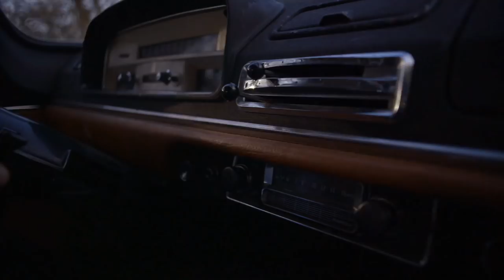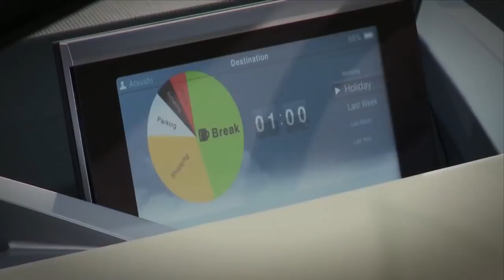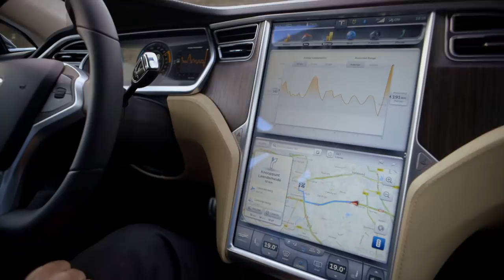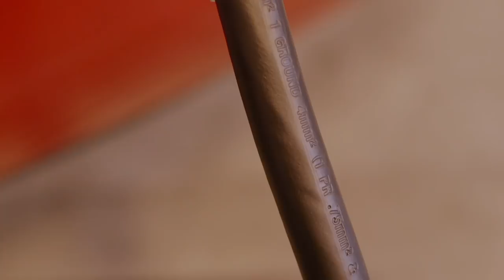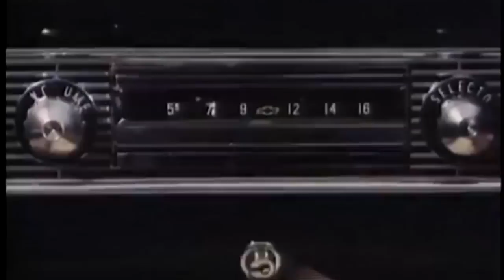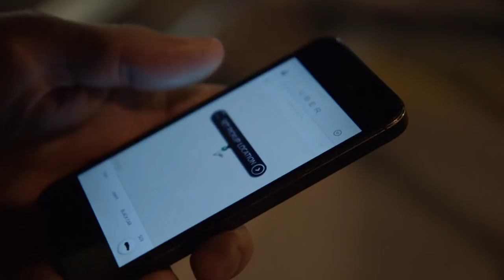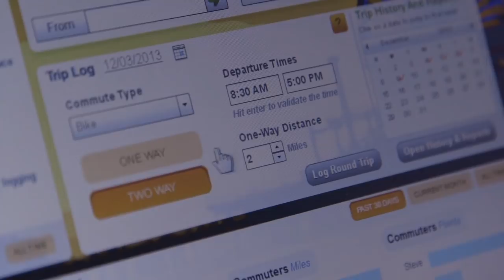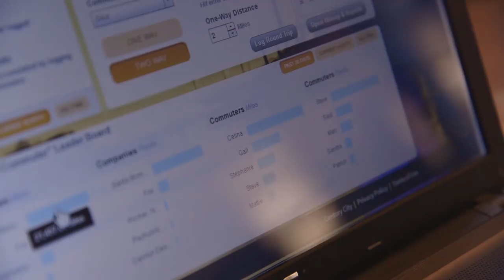The end of cars - VPRO documentary - 2014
Self-driving cars or the end of cars?  This documentary is about the future of our transportation means. Cars will become less prominent. Bill Ford of Ford Motor company claims that in ten years’ time the company will sell mobility, not cars. Which mobility awaits us in the future? The first spectacular signs are manifesting themselves. Big Data is making an impact in transportation too. Will data lead the way in the decline of the car? Are cars with artificial intelligence our future? Can we trust a car with AI? With: Elon Musk, Carlo van de Weijer, and David Frigstad.

Original title: Bye bye car
The car is less popular among young people. How will the new generation move in the future?
In 2004 something went wrong. For the first time in decades in the US, there was a decline in car purchases. But even more remarkable was: that happened before the big credit crash! What happened? the younger generation especially does not buy cars anymore and drives less and less kilometers. Cars are polluting, expensive in use and maintenance, and they stand for 90% of the time in the way without being used! And above all: driving interrupts your mobile phone communications so inconveniently! Are we slowly saying goodbye to a status symbol? Backlight goes on research: how will the new generation solve "mobility problems"?

Bill Ford, the grandson of the T-Ford inventor, and Ford Motor Company's chairman, announced last year at a mobile communications conference: "We are no longer in the car of the future, but rather on everything that has to do with integrated transport networks'. Whether the car manufacturers of this world survive the transition can be questioned. After all, it was not the radio people who invented the TV. So it's only the question of whether automakers feel the new social movement soon enough. Youth in 2014 put the issue in a much wider social context: how do we, as an individual and as a society, really want to organize mobility and transport in the future?

Both in the Netherlands and in America, Backlight is going to guide director Martijn Kieft towards users, researchers, engineers and experts. What does smart mobility look like? What are the prospects for the self-propelled car? What role do technological and demographic and socioeconomic developments play? What is the future for the tax industry? In the US, where a report of The End of the Driving Boom, 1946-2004, was published, the Google car is being filmed, visited by the new Uber taxi service and at the Silicon Valley Research Division of Nissan, where the self-propelled car is being developed. How to move in cities in the future via an app, we hear from RideAmigos in Los Angeles and two eighties babies in San Francisco show their automobile existence. Tesla CEO Elon Musk tells about how the computer takes over the car and how it looks at the developments around the self-propelled car. For the Netherlands, head smart mobility at TU Eindhoven Carlo van de Weijer is our hands-free guide, and here too, pioneers show us how to provide social mobility with Snappcar for your mobility needs.
We slowly go from a world in which WE are no longer wearing the devices and having the vehicles to a time when hi-tech is going to carry us: connected, genetically engineered, optimally matched, extremely efficient, self-propelled and maybe that do think for us?

Credits:
Directed by: Martijn Kieft
Research: William de Bruijn
Production: Jenny Borger
Editors in chief: Henneke Hagen & Frank Wiering